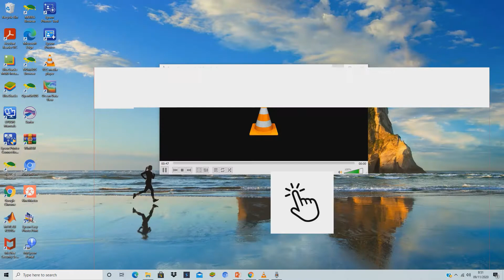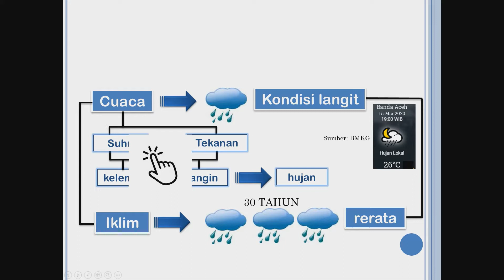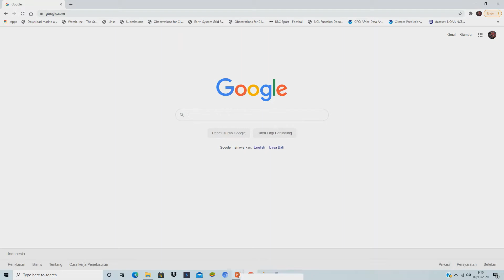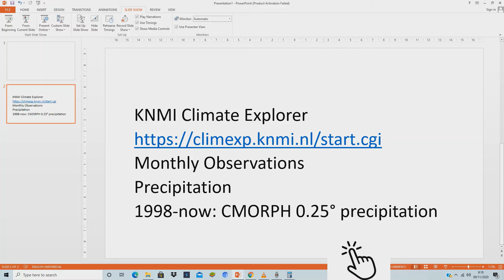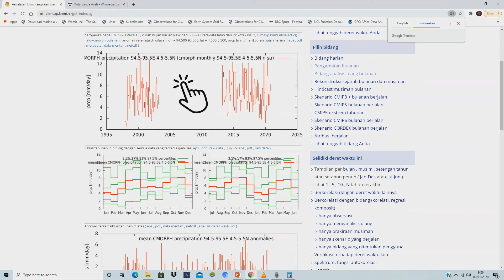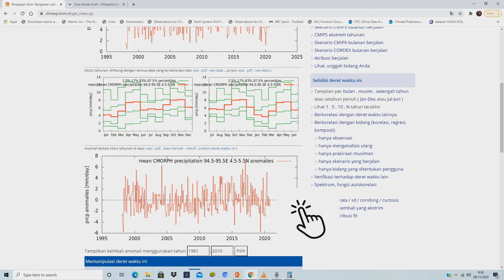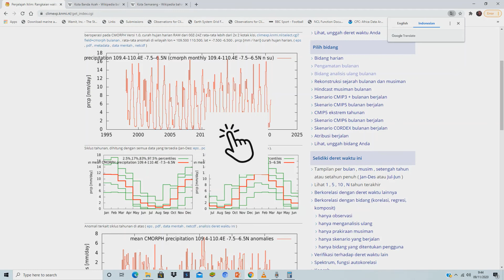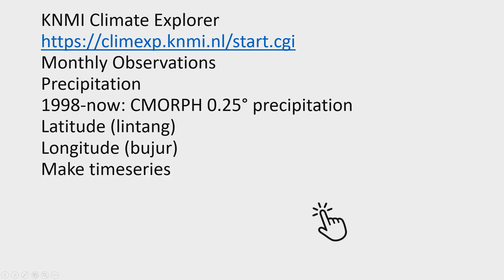Pengolahan data hujan untuk Membuat Tipe Iklim Indonesia